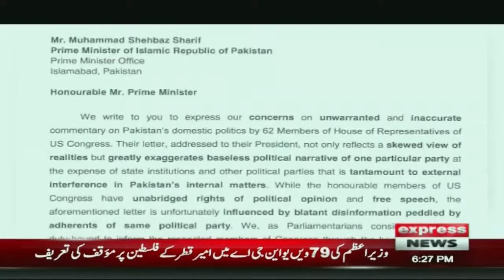160 parliamentarians wrote letter to PM Shehbaz | US Congressmen's | Breaking News | Pakistan News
160 parliamentarians wrote letter to PM Shehbaz | US Congressmen's | Breaking News | Pakistan News